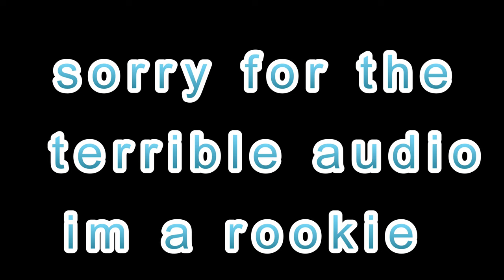pack of xl american bullys with mastiff🎥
Hp Bullyz